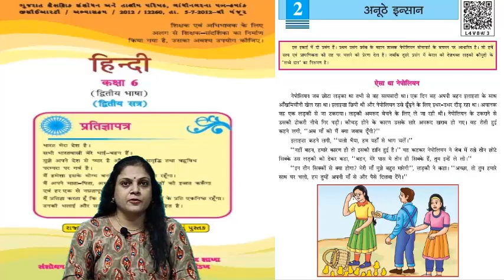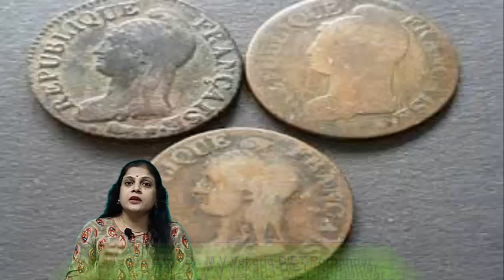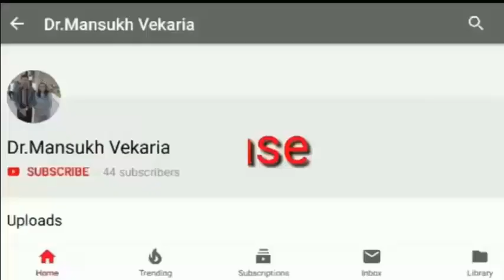પ્રસંગ_વર્ણન : પ્રસ્તુતિ : જયશ્રી_રંગોલીયા-વેકરીયા.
પ્રસંગ_વર્ણન : પ્રસ્તુતિ
જયશ્રી_રંગોલીયા-વેકરીયા
Std-6 Hindi Unit-2 : Anuthe Insan : પ્રસંગ વર્ણન
પ્રસ્તુતિ : જયશ્રી રંગોલીયા વેકરીયા.
આચાર્ય
માતૃશ્રી એમ.જી.ભુવા કન્યા વિદ્યામંદિર
જોષીપુરા
જૂનાગઢ